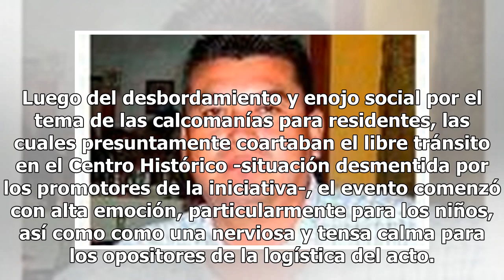Villa iluminada en Atlixco prende luces de descontento y alegría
Entre la polémica y con la expectativa de atraer a más de un millón de visitantes, comenzó la edición 2018 de la Villa Iluminada, el espectáculo turístico más importante de este municipio. Luego del desbordamiento y enojo social por el tema de las calcomanías para residentes, las cuales presuntament...